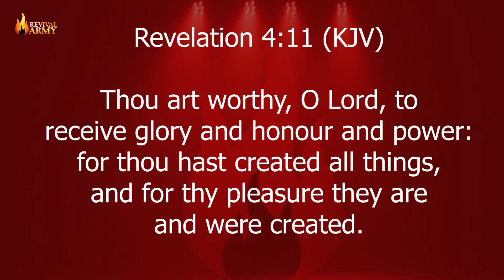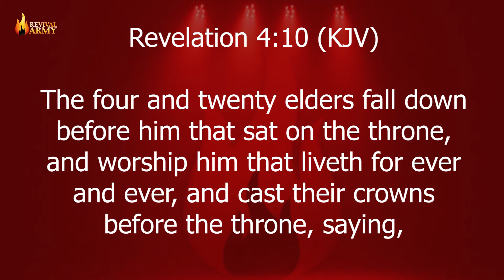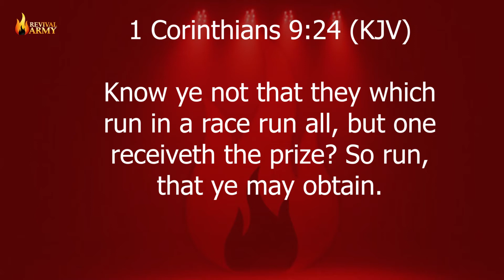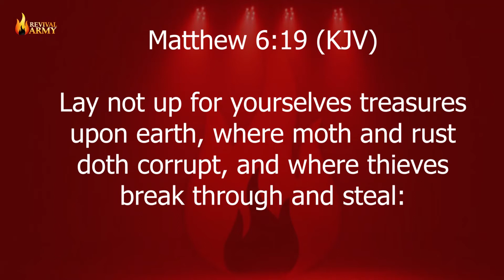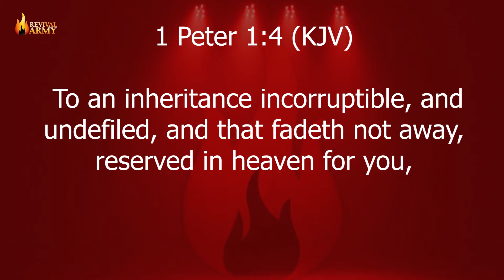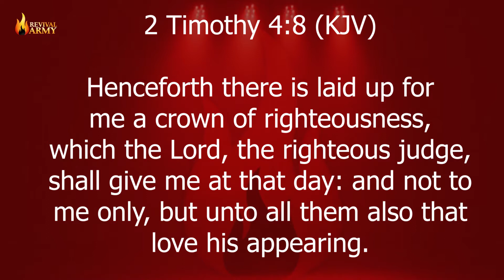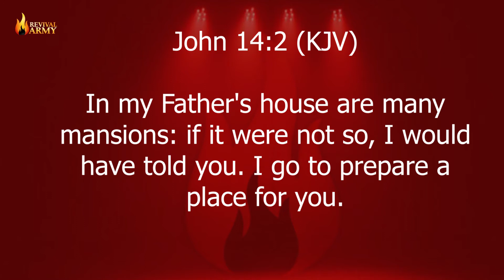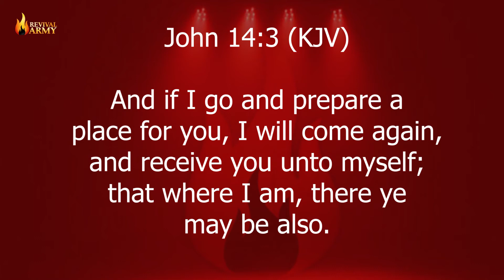THE FIVE INCORRUPTIBLE CROWNS GLORY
FIVE CROWNS OF GLORY

1)  THE INCORRUPTIBLE CROWN:
This crown is given to believers who faithfully run the race, who crucify every selfish desire in the flesh and point men to Jesus.

2) THE CROWN OF REJOICING:
To those who faithfully are witnesses to the saving grace of God and leads souls to Jesus. This crown has also been named the soul winner’s crown. It indicates here that God will be giving a crown to those who have witnessed to others and leading people to Christ.

3) THE CROWN OF LIFE:
Jesus says that He will give this crown to those who undergo severe hardship, testing, tribulation and/or physical death on His behalf. Probably being willing to die for your faith in God would be the ultimate sacrifice. It is the greatest act of courage and love that you can show God. Christians who have been martyred for their faith throughout history will not only be given this crown of life, but other rewards once they enter into heaven.

4} THE CROWN OF RIGHTEOUSNESS:
To those who love the appearing of Christ, who anxiously wait and look forward to the day when He will return for His saints. This crown is given to those who have lived a good and righteous life for God while living down here on earth. If you are a believer you have been made righteous before God the Father as a result of Jesus dying on the cross for all of our sins.

5) THE CROWN OF GLORY:
This is the pastor’s crown and will be given to the ministers who faithfully feed the flock of God. This probably could also include preachers, teachers, Sunday School teachers, missionaries and all those who teach the Word of God in their respective ministries. This crown may signify the importance and sacrifices of bringing up others into the ways of God